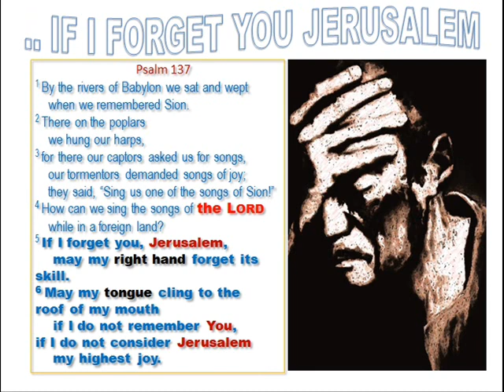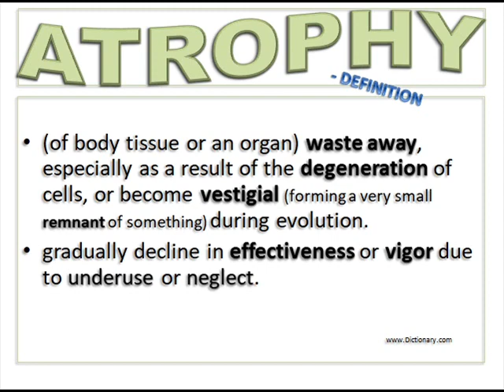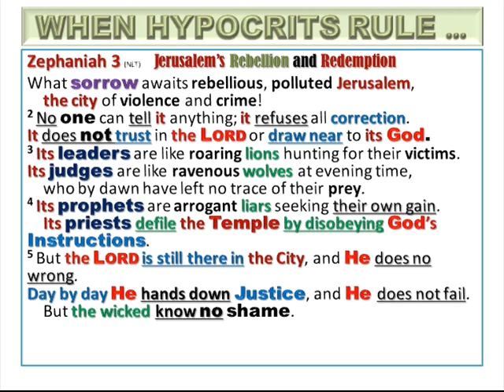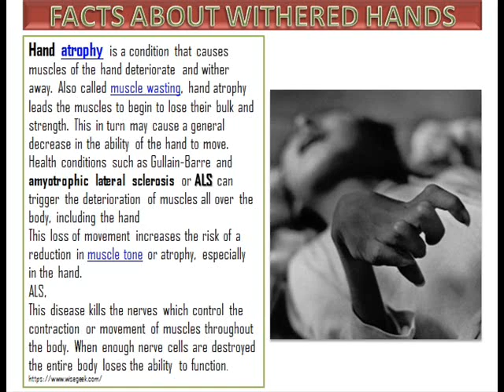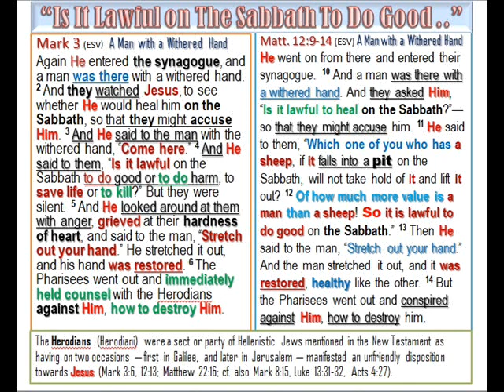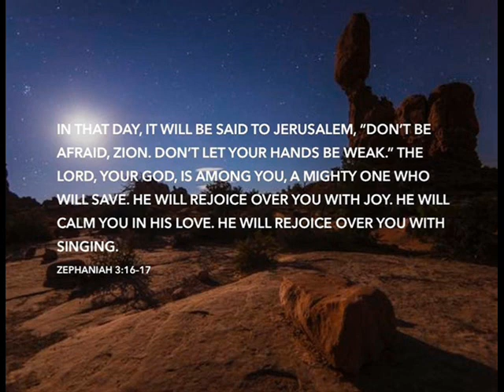=OF HOW MUCH VALUE IS A MAN= 01 2020 S KACHANOV